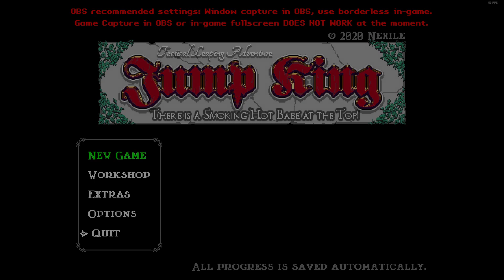Main Babe Speedrun Any% (06:13:048) [Top 550 Worldwide] | Jump King